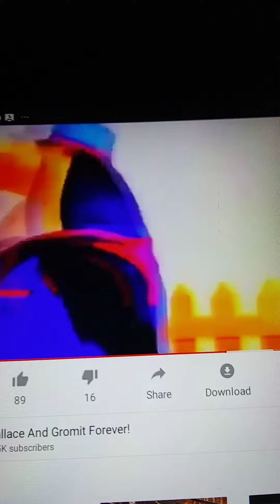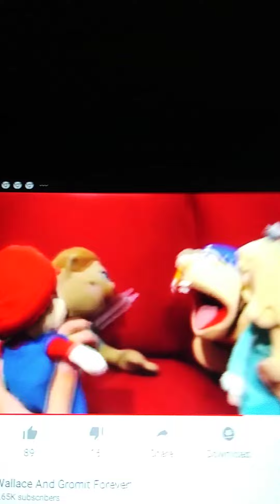cartoon network - adventure time - Ahhhhhhhh promo